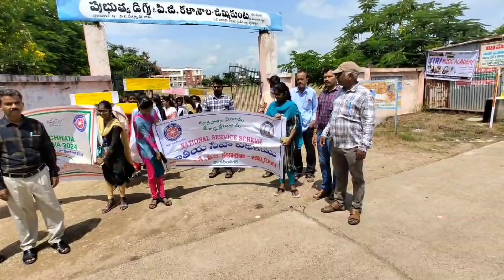డోంట్ యూస్ ప్లాస్టిక్ - ప్రభుత్వ డిగ్రీ కళాశాల ఎన్ఎస్ఎస్ వాలంటీర్ల భారీ ర్యాలీ